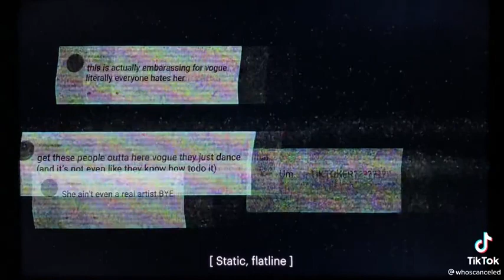Dixie D'Amelio breakdown crying because of all the hate she receives 💔